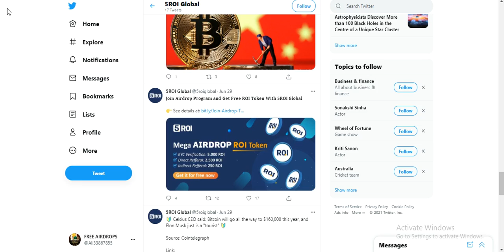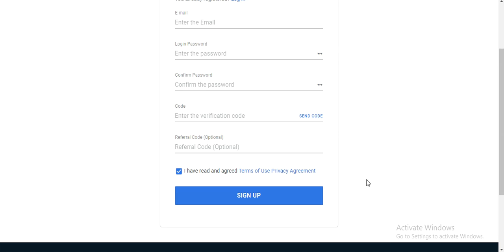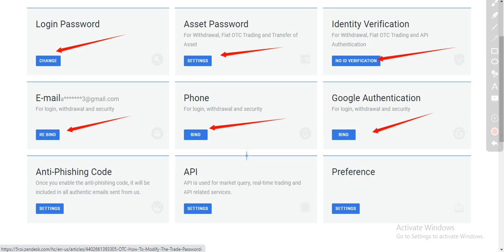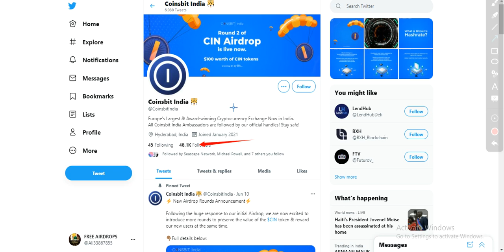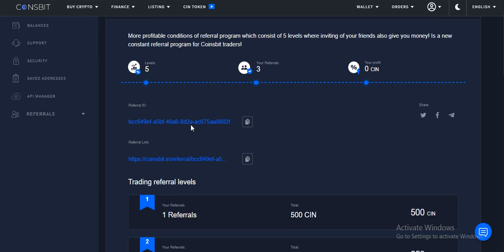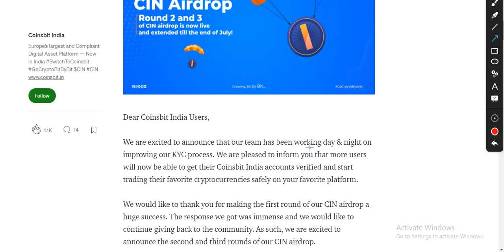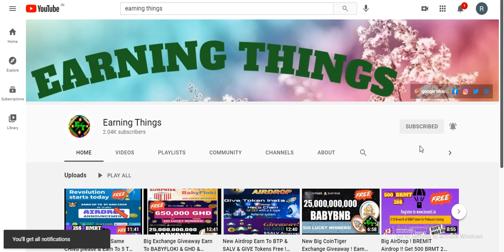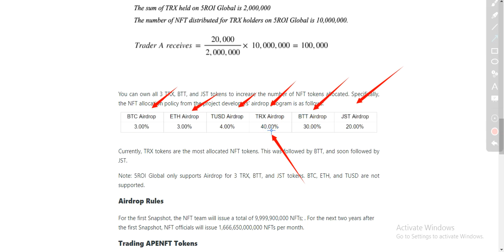5000 5ROI Tokens Free Global Exchange 100$ Coinsbit airdrop Free CIN Tokens & Daily Staking Rewards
Assalamualaikum